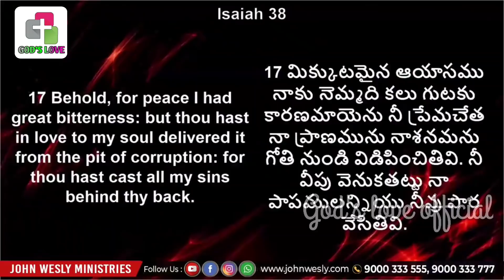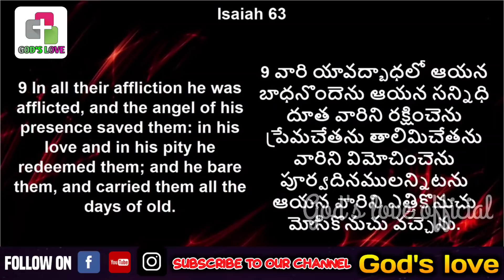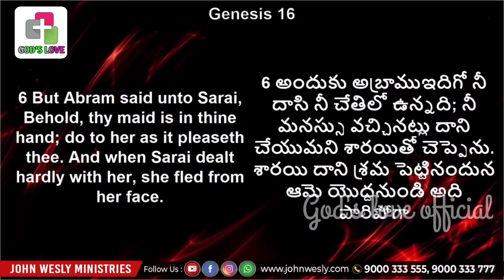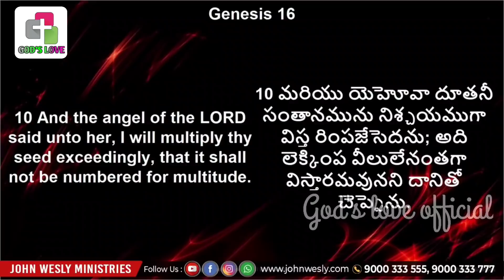బాధపడకు శ్రమలో నుండి ఆయనే నిన్ను విడిపిస్తాడు || Blessie wesly akka heart touching message